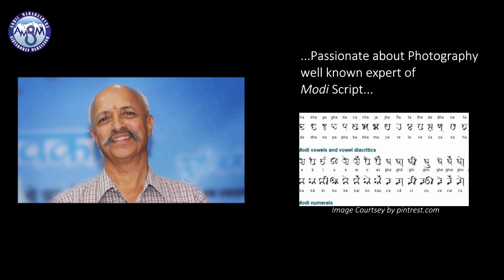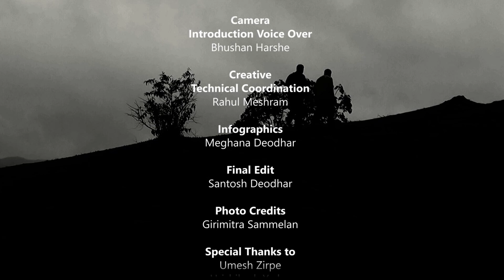Mountaineering after LockDown (Prof. P. K. Ghanekar)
Mountaineering after LockDown...
(Webinar series for all Trekkers, Nature Lovers & Tourists)
Speaker : Prof. P. K. Ghanekar
Prof. P.K. Ghanekar has done basic mountaineering course in 1974. He has explored more than 300 forts, done around 12 himalayan treks including EBC and also done excursions of all wildlife sanctuaries in Maharashtra. He has delivered more than 2,000 lectures and has written numerous articles upon mountaineering, travel, nature and history. He has also written around 68 books upon various subjects.